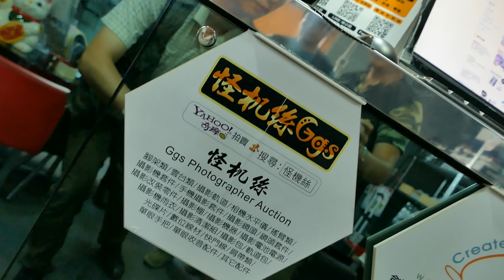後製版 先生會不會拍片啊?怎抹水平都是歪的阿? MG149DG 怪機絲三軸陀螺儀穩定器 25MM~800MM ZOOM 直線運鏡測試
設備介紹

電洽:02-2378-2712